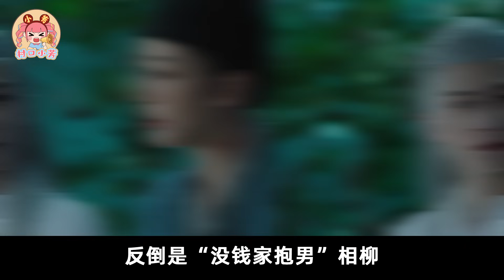【官配没有cp感】夭璟磕不动、杨洋独美，问题出在哪了？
剧里的官配cp磕不动，究竟是哪出了问题？